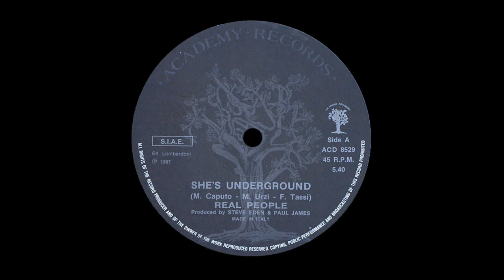Real People - She's Underground [ITALO-DISCO] [1987]